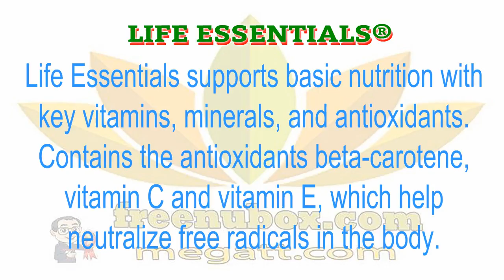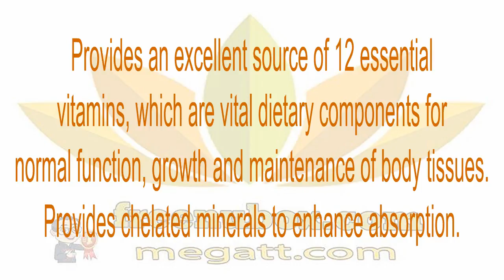👍Nu Health Beauty - NU SKIN LIFE ESSENTIALS®🌻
NU SKIN LIFE ESSENTIALS®
Life Essentials supports basic nutrition with key vitamins, minerals, and antioxidants.😍